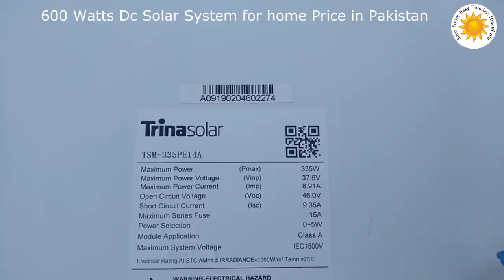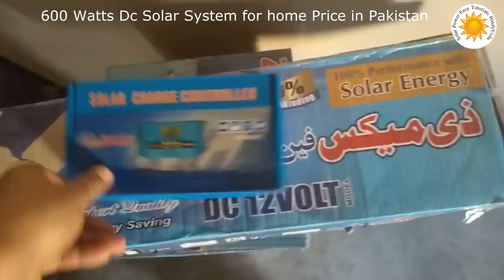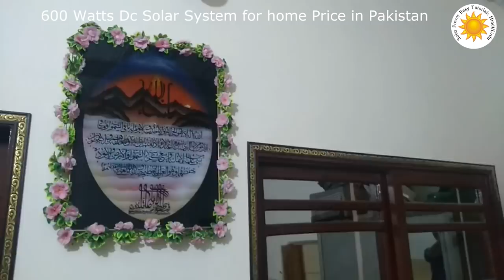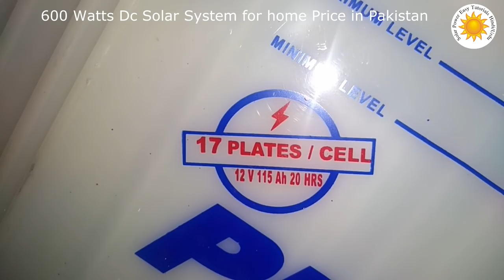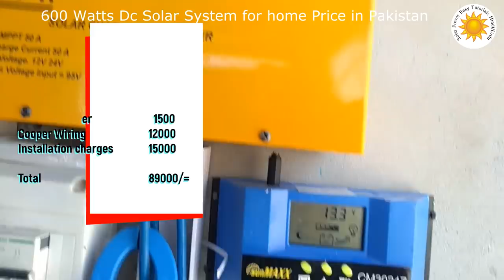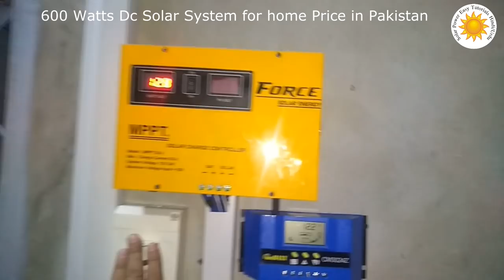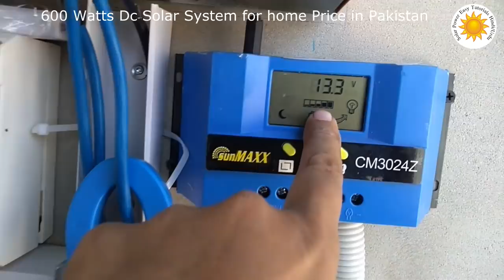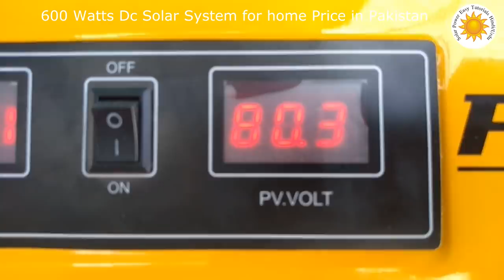Solar system for 2 Fans & 4 Lights Price June 2021| 600 watts Dc Solar System complete detail Urdu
335 Watts Trina 2 Solar Panels, 2 Ac Dc Ceiling fans, 4 Dc led Lights, 1 Lead Acid Phoenix Battery Price and backup detail in Urdu Hindi.
 RAZA BHAI  (Only Whatsapp msg 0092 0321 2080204 )

6 kw Solar System Price & Installation detail in Urdu Hindi | Solar System for home in Pakistan

2-   4.2 KW Fronus Solar Inverter with 390 LONGI Bi facial HALF CUT Solar Panel Price detail in Urdu Hindi

3- FRONUS 6 kw Solar Hybrid on grid & off grid inverter Unboxing & Price 78500/= complete detail about in Urdu.

4 - 6KW FRONUS Solar Inverter 400 Watts Risen half cut Solar Panels Frame work and Price Update Nov 2020

5 - 6 Kw Solar system without batteries with real time sharing complete price detail in Urdu Hindi